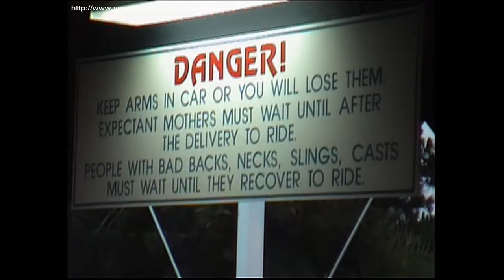Screamer (2002 Footage plus Front Seat POV) - Scandia Amusement Park California USA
Screamer is an E&F Miler steel roller coaster (Hi-Miler model) that operated at the sadly now defunct Scandia Amusement Park in Ontario, California, USA from 1995 to when the park closed in 2019. Fortunately the coaster was saved and is moving to the Traders Village amusement park in Texas (scheduled to open in 2022). Video includes off-ride footage and a front seat POV filmed at the park on the European Coaster Club USA tour of 2002.